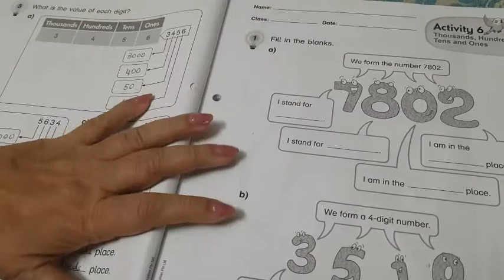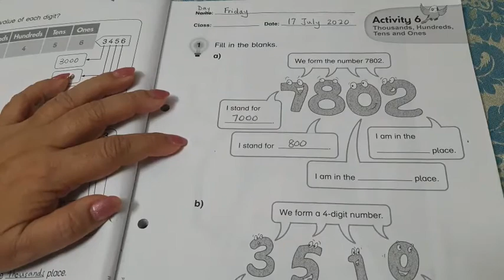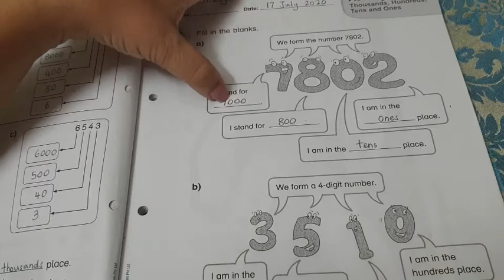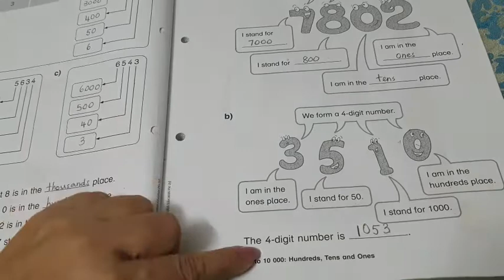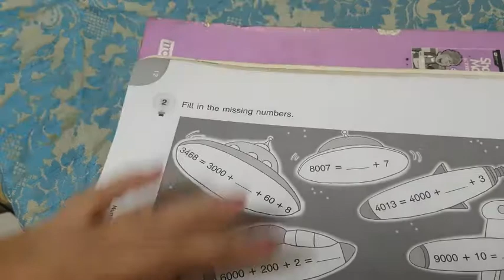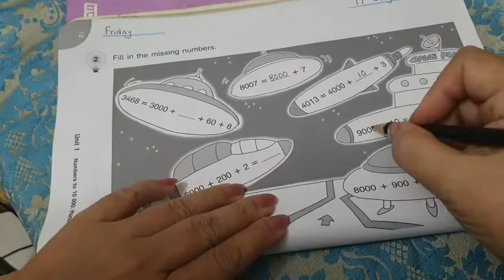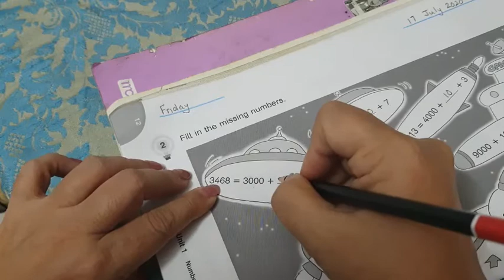Maths Classwork 17 July 2020 Part 2